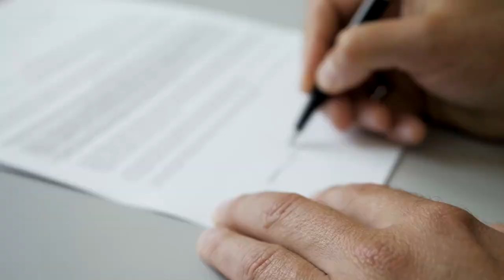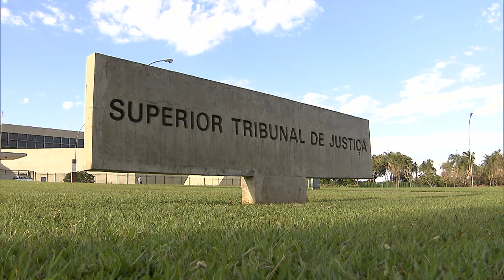Estipulante pode cobrar pagamento do seguro de vida em favor de beneficiários do segurado 23.02.23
A Terceira Turma do Superior Tribunal de Justiça (STJ), por unanimidade, decidiu que a empresa estipulante do contrato de seguro de vida coletivo tem legitimidade para ajuizar ação contra a seguradora em defesa do cumprimento das obrigações pactuadas.